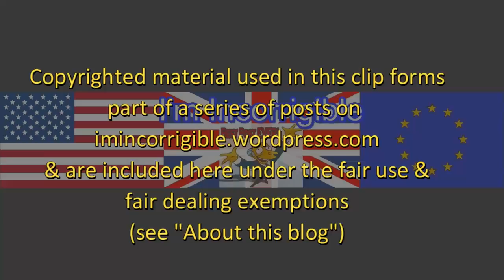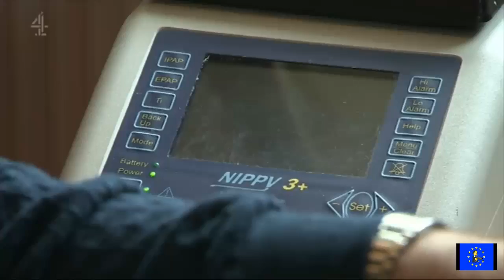Dying with dignity: "It's my life and I want the right to choose"